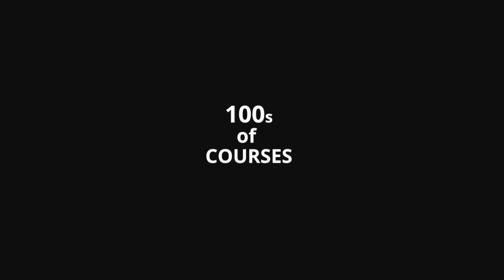Art courses at Uneek.art (Intro)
Art courses online  from the grand masters across the globe. Learn from the celebrated artists on our website. This is a small intro of what is to come on the web portal.
FEW TO START,LOTS TO COME.